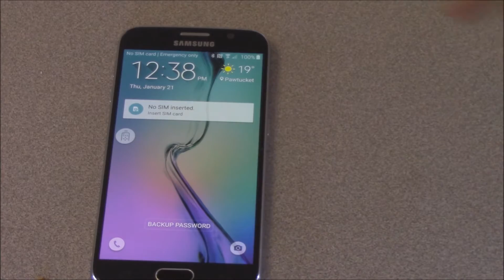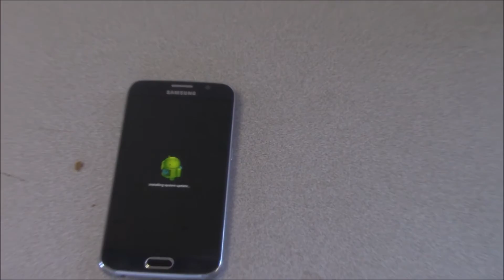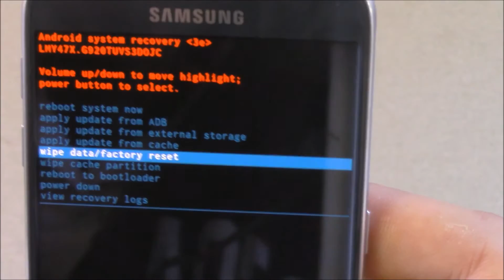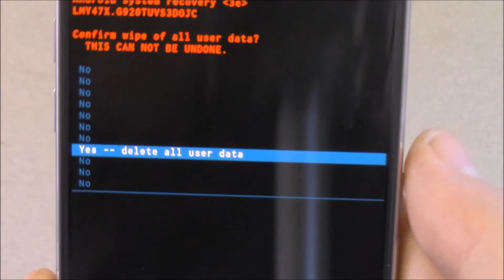How to Bypass fingerprint scanner on galaxy S6, Bypass lock screen on android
Check out my new website to find great deals and support my brand JFM STORE @ JFM DEVELOPMENT presents a tutorial on how to get back into your android device if you were locked out because you forgot your password or your kids changed it follow my step by step instructions to solve the problem just please don't use this for bad this is a resource for people who are stuck
I created this youtube channel for a hobby maybe someday it'll be more however your subscriptions will be greatly appreciated and if you have a comment or question leave it in the comments below i try to get back to everyone and then there is also my social media.

Is there a certain video you'd like to see me do feel free to contact me your ideas are welcomed and appreciated i want my subscriber base to grow as i grow with them and that means providing relevant content